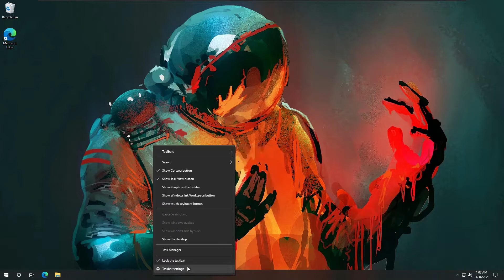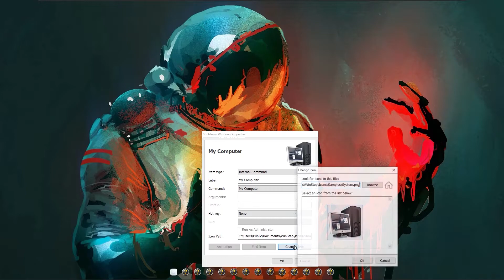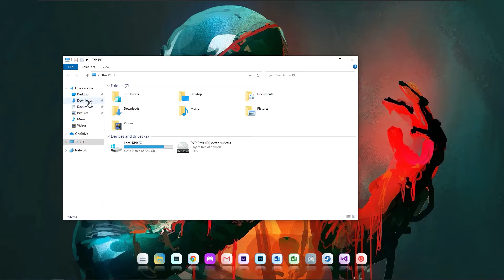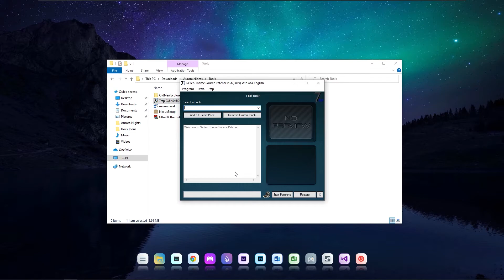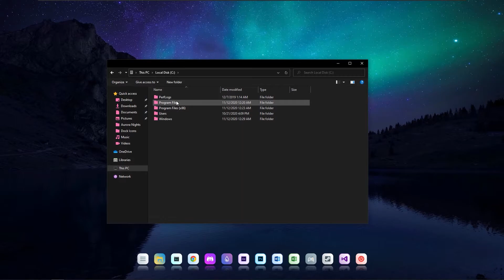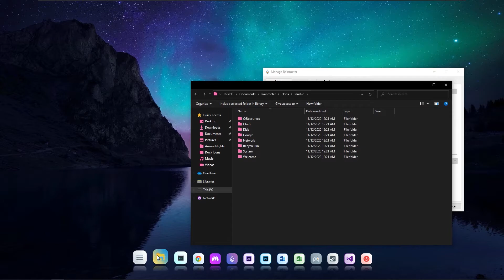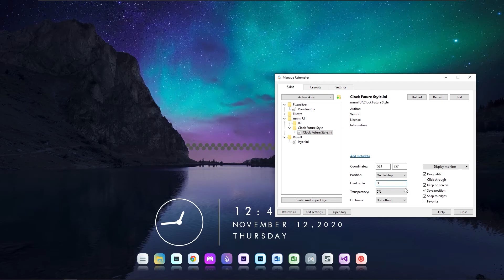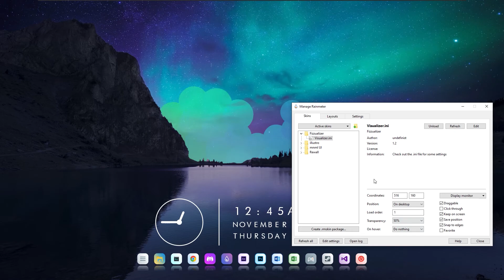Make Your Windows go Aurora | Pure Night life theme for Windows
A Classy desktop theme for your windows. This setup will make your desktop look super cool!

REQUIREMENTS
1. Windows 10
2. Rainmeter
3. NexusDock
4. 7-zip / WinRAR(or any other archive extraction program).
5. UltraUXThemePatcher

INSTRUCTIONS
Watch The Video For Full Instructions.

Music

Music
Track: Campfire